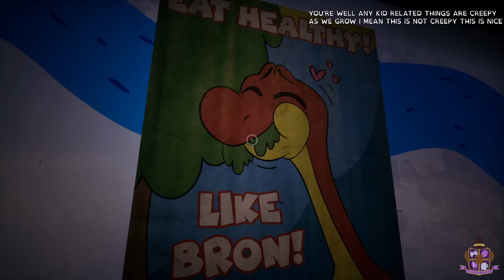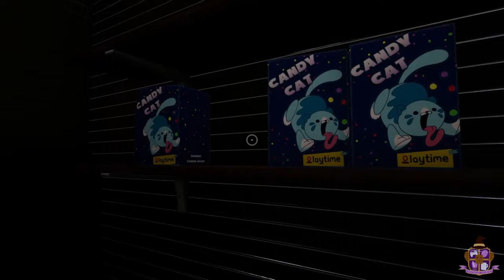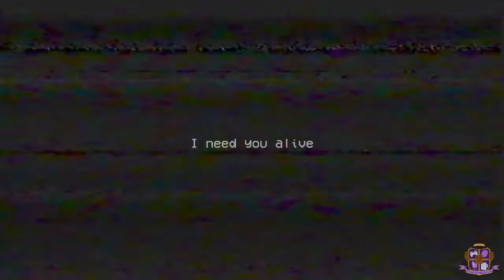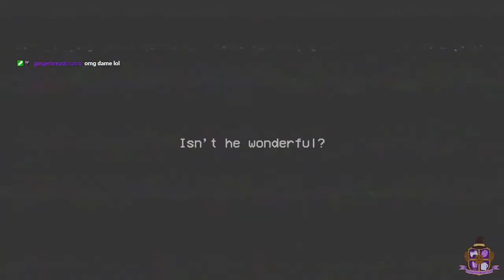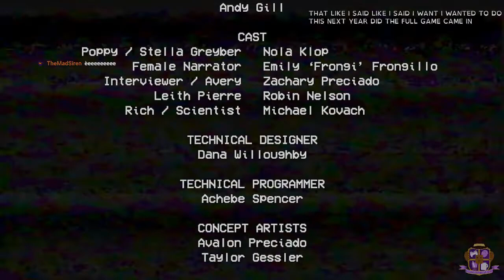Poppy Playtime | Gameplay